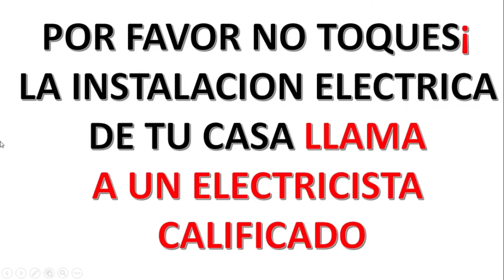👉👉 𝑬𝑳 𝑷𝑼𝑳𝑺𝑨𝑫𝑶𝑹 (𝒏𝒐𝒓𝒎𝒂𝒍 𝒂𝒃𝒊𝒆𝒓𝒕𝒐 𝒐 𝒏𝒐𝒓𝒎𝒂𝒍 𝒄𝒆𝒓𝒓𝒂𝒅𝒐) 👍